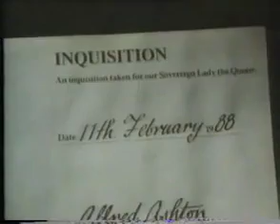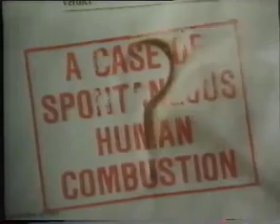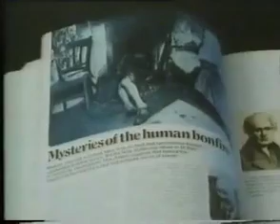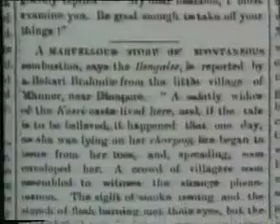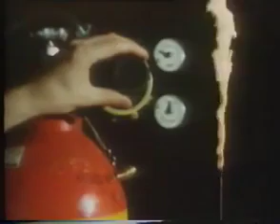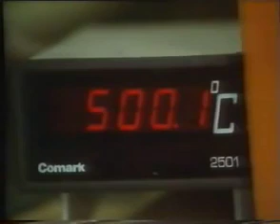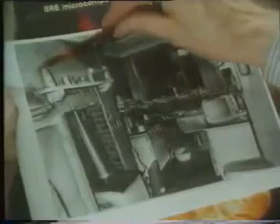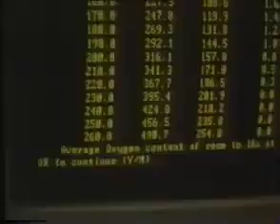A Case of Spontaneous Human Combustion | 1989